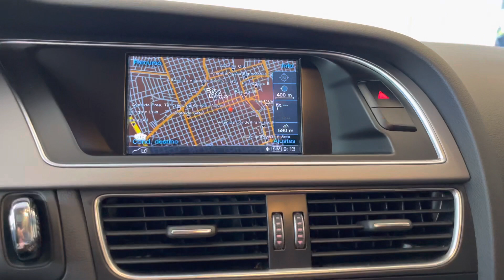Audi A5 2.0T Sportback Ambition Quattro - 2015 | Palmeira Motors Limeira